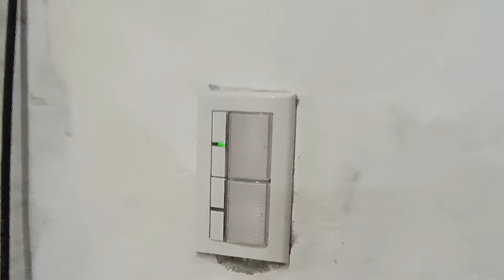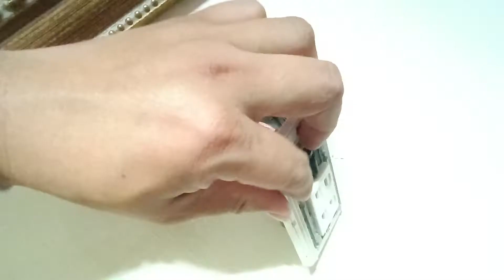diy自行換插座及開關 | 幫老家更換開關插座